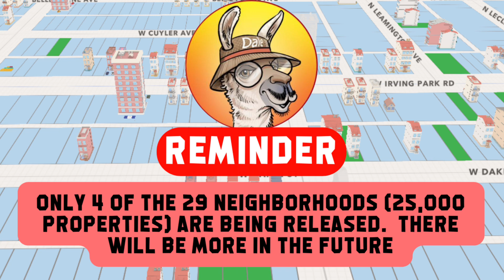10 Important tips ahead of the Sao Paulo city release in the Upland Metaverse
Don't forget these quick reminders ahead of the Sao Paulo city release in the  @Upland  Metaverse on Thursday February 23rd at 9AM PT.
Take the Upland Guide New City Release quiz to test your knowledge before the release
Read up on new city release strategies to further help you get prepared

Connect with the Upland Guide